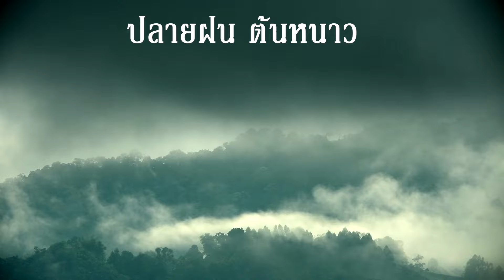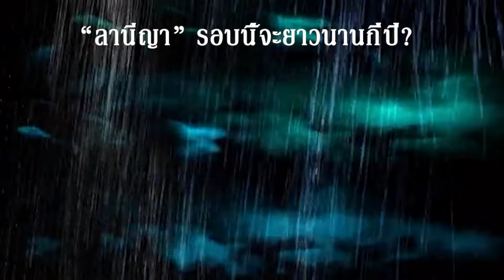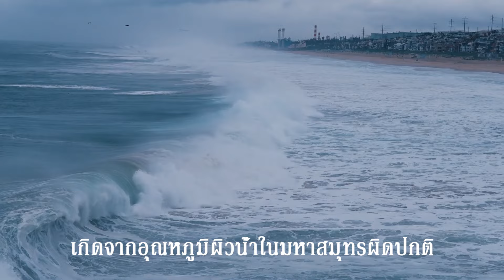ลานีญ่า เพิ่มปริมาณฝนในบ้านเราและสร้างความเสียหายหลายพื้นที่ รอบที่เกิดขึ้นนี้จะยาวนานกี่ปี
หลายคนอาจจะกำลังคิดถึงอุทกภัยที่เกิดในช่วงฤดูฝนที่ผ่านมาและอาจจตั้งคำถามต่อไปอีกว่า ในฤดูฝนปีหน้าจะเกิดสภาวะลานีญาเหมือนปีนี้หรือไม่